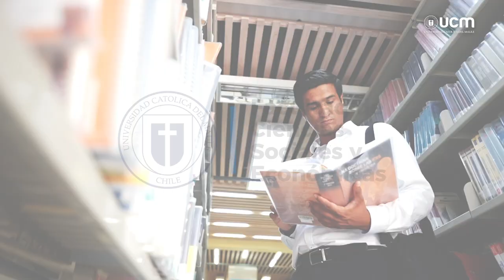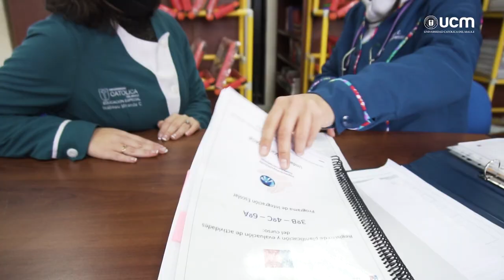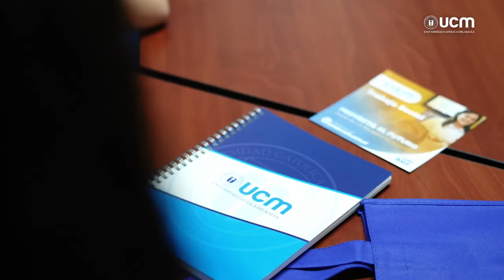Historia UCM Curicó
Conoce más del aporte y presencia de la Universidad Católica del Maule (UCM) en en la Provincia de Curicó.